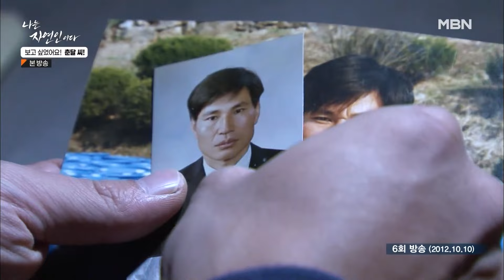11년 만에 다시 찾은 이춘달 자연인..!! 그의 근황은?! 정주행_이어달리기 나는자연인이다 548-1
나는 자연인이다 548회 230405방송